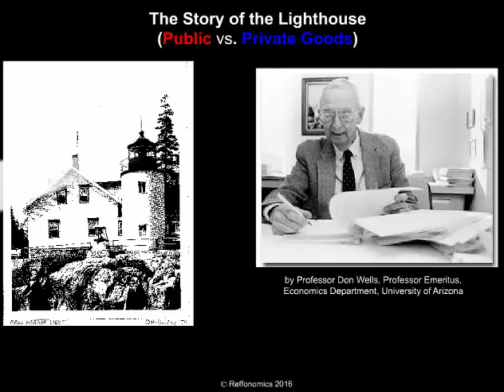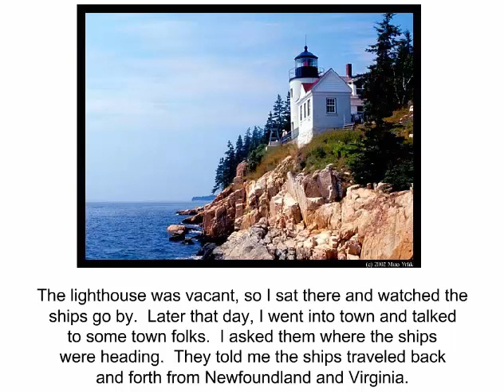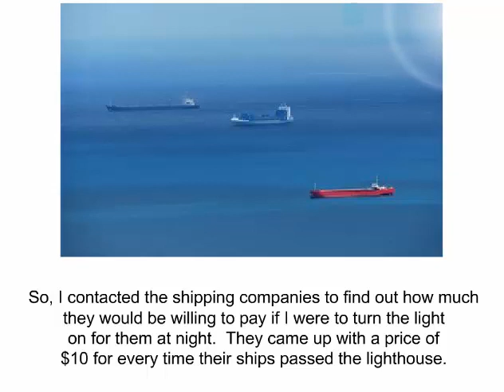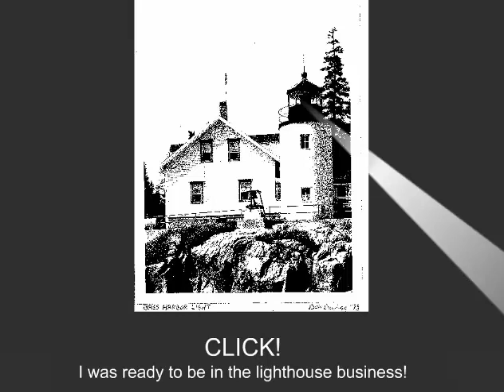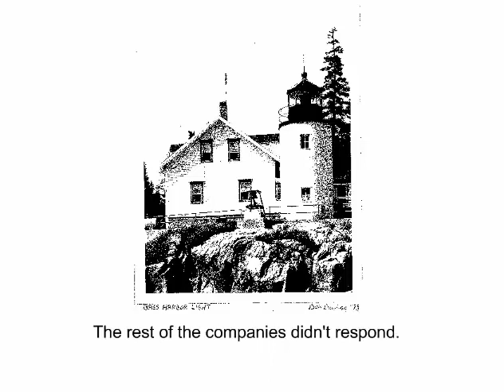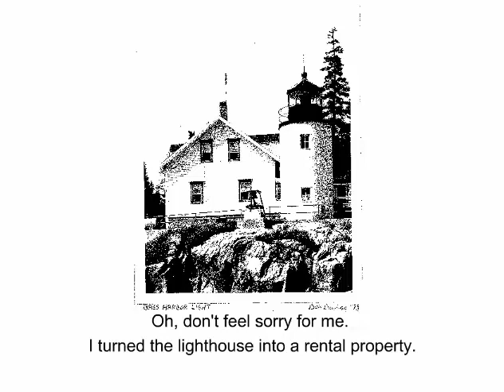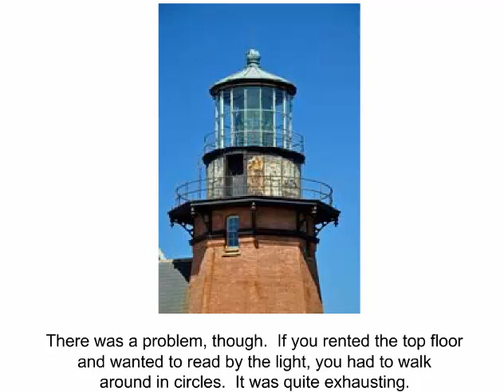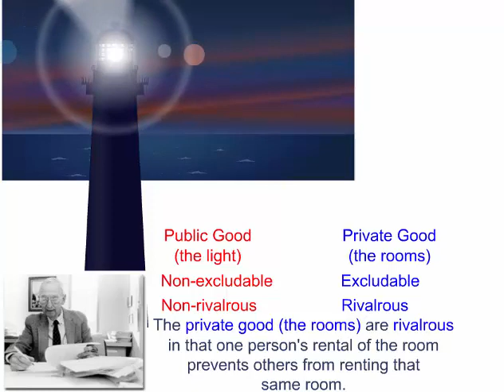Lighthouse Story by Professor Don Wells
For a non-narrative story and interactive exercises for students, go